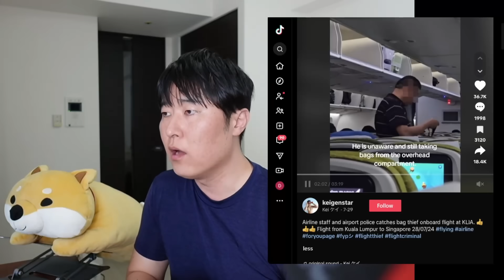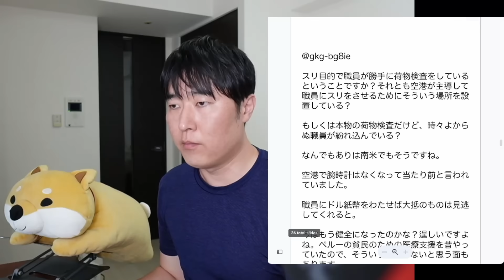【衝撃映像】他人のバッグを次々と…狙われやすい路線とは？？？（セルフロスバケにお気をつけ）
00:00 本日の趣旨
02:06 ①犯行の決定的瞬間
03:49  ├ 【衝撃映像】マレーシア発シンガポール行き
07:09  ├ こんなモノまで！？ネックピロー泥棒
08:52  ├ CAから注意「ボディバッグを持つのはダメです」
11:43  ├ スーツケースの高機能性が仇となる
13:22  ├ 【悲報】貴重品を身につける日本人が狙われる
15:36  ├ 東南アジアの闇
19:03  ├ 【衝撃映像】300ドル紙幣を飲み込む!?空港職員
21:17  └ 欧州・北米でも同じ問題が発生
23:30 ②セルフロスバケにお気をつけ
28:35  └ 日本から米国内線に乗り継ぐときの注意
31:15 まとめ